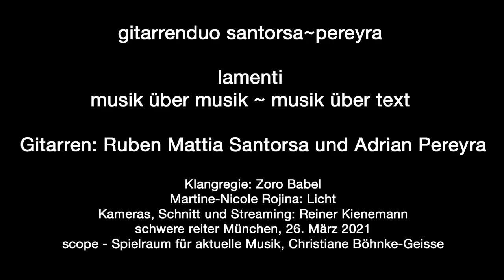Rolf Riehm - Lamento di Tristano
santorsa~pereyra
für zwei Gitarren (1982)
Livestream aus der schwere reiter 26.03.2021
Ruben Mattia Santorsa, Gitarre
Adrian Pereyra, Gitarre

1. Lamento di Tristano
2. Il sonno di Tristano
3. Le notte di Tristano
4. Tristano vuole obliare il profumo della bella di notte
5. La morte di Tristano

Einer der roten Fäden, die das Werk Rolf Riehms durchziehen, ist neben der politischen Komponente ferner die Bearbeitung bzw. die kompositorische Auseinandersetzung mit Alter Musik. Auch Riehms zweites, Gitarrenduo Lamento di Tristano aus dem Jahre 1982 hat als Ausgangspunkt eine konkrete historische Vorlage: die Estampie Lamento di Tristano, ein Instrumentalstück des italienischen Trecento. Sie erklingt am Anfang des Stücks in einer frei verzierten Fassung und wird im Verlauf der folgenden vier Sätze auf verschiedenste Weise ›übermalt‹. Im Vergleich zu KlageTrauerSehnsucht gibt es in den einzelnen, jeweils mit Untertiteln versehenen Sätzen auch großflächigere allmähliche Entwicklungen. Der zweite Satz (Il sonno di Tristano) wird vorübergehend die metrische Koordination zwischen den beiden Gitarren aufgehoben, indem für die einzelnen Stimmen unabhängige rubati komponiert sind; im dritten (Le notte di Tristano) eröffnen approximative Dauern-Angaben subtile, auf andere Weise kaum erreichbare Differenzierungen der Tempo-Beschleunigung bzw. -Verlangsamung. Der von gedämpften pizzicato-Effekten ausgehende vierte Satz (Tristano vuole obliare il profumo della bella di notte) gleicht einem perpetuum mobile aus variierten Grundmustern, die gleichsam immer wieder neu angestoßen werden, um danach in Stille zu münden. Der Schlusssatz handelt vom Tod Tristans, wenngleich man nach traditionellen musikalischen Metaphern des Scheidens zunächst vergeblich suchen wird; in den simultanen Arpeggien des Beginns und den zurückgenommenen, introvertierten Klangflächen der Schlusspassage schließen sich die beiden Ausführenden zu einer einzigen, gleichsam ›potenzierten‹ Gitarre zusammen. Das Stück schließt unvermittelt, wie abgerissen.

Text aus Ränder, Knarren, Nebenregungen von Markus Roth